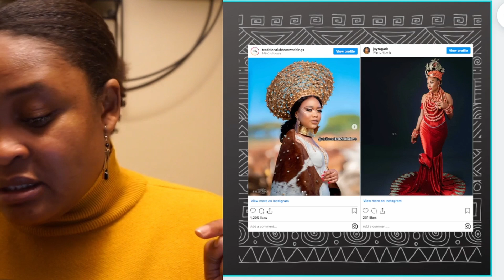THE RISE OF AFRICAN TRADITIONAL WEDDINGS IN THE 21ST CENTURY | What happens after the wedding?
African traditional weddings have been on the rise for the past 5 years and it is evident that more and more of the younger generation are finding new ways to celebrate their identity, heritage, and culture in big ways. I love that this has been the case but one cannot help but wonder if these traditions are revered beyond the wedding day.